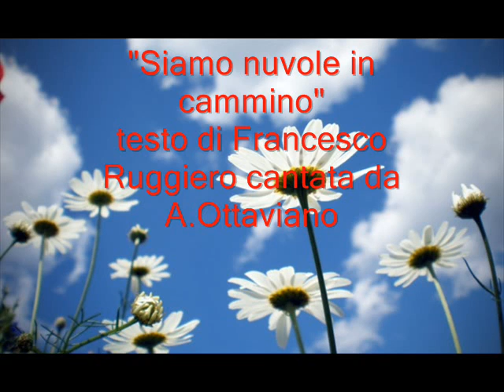Nuvole in cammino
Musica e testo di Francesco Ruggiero cantato da A.Ottaviano